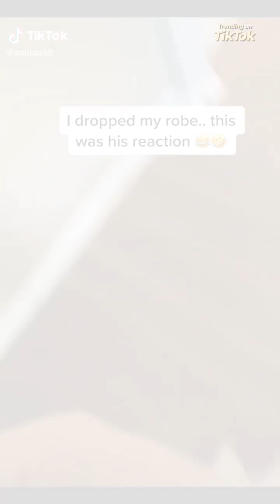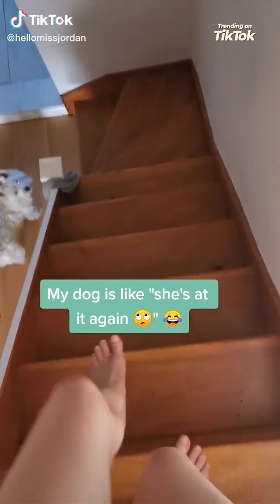Walk Out Naked Challenge TikTok Compilation 2020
Here are some of the sweetest Walk Out Naked Challenge videos from TikTok. These are pretty funny to watch! Couples all around the world are having fun doing this challenge with their partner!